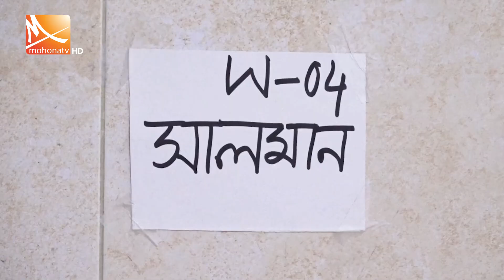বাবা-মাকে বলে গিয়েছিলাম হয়ত নাও ফিরতে পারি | Studnets | Mohona TV